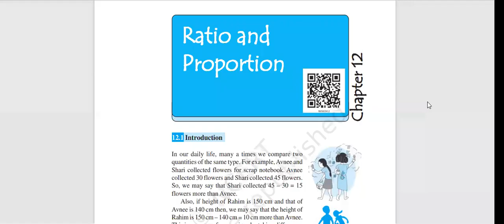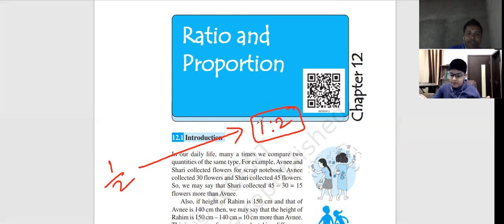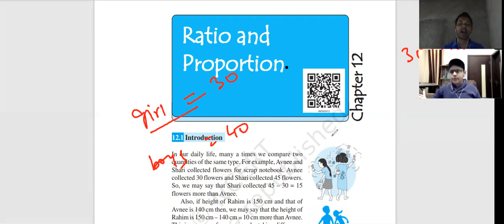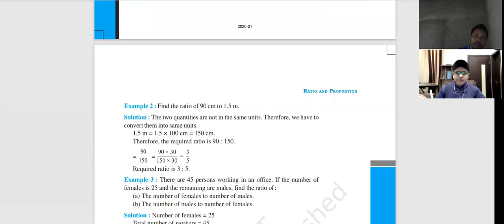Ratio and Proportion.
We provide Online tuition for Engineering, Medical, Foundation, NTSE, Olympiads, Bank, SSC, MBA and other competitive and entrance exams.

Ratio
and
Proportion